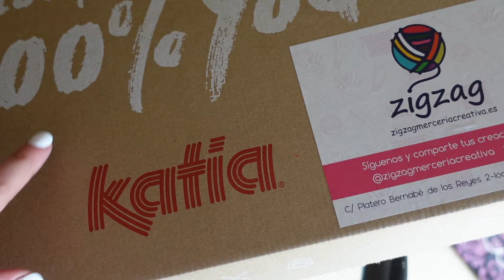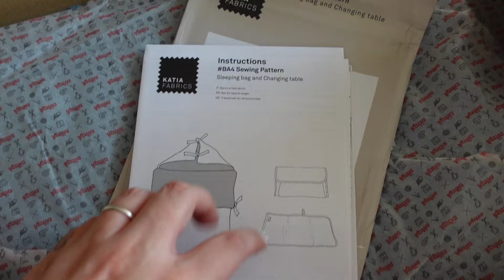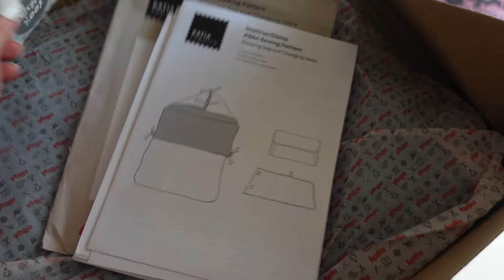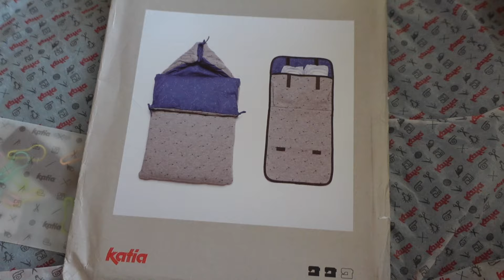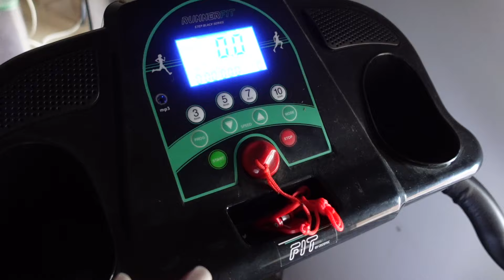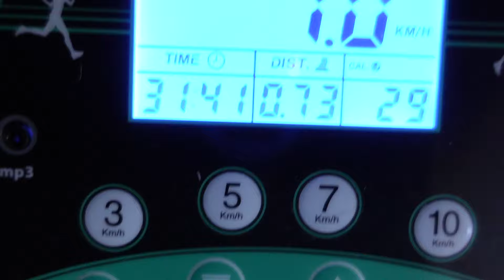24H CONMIGO SIN COSER + UNBOXING TEJIDOS NUEVOS vlog | PUPERITA SHOP